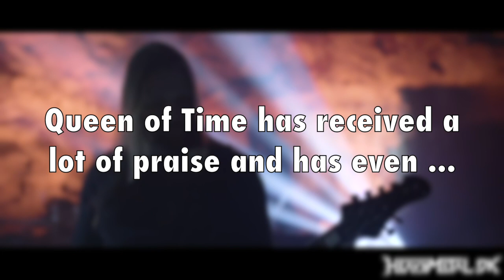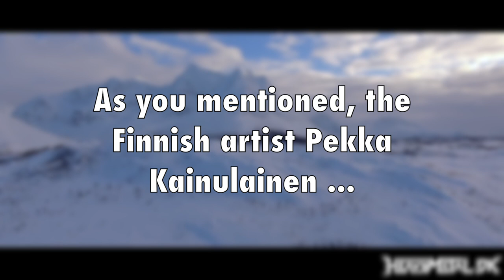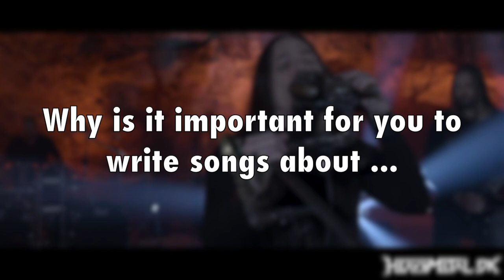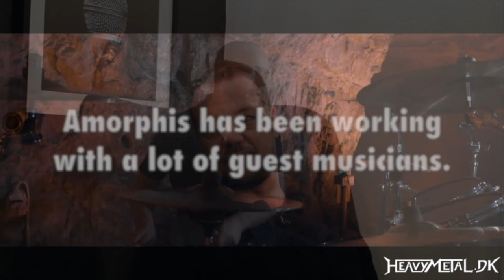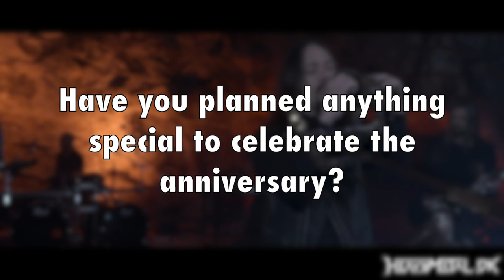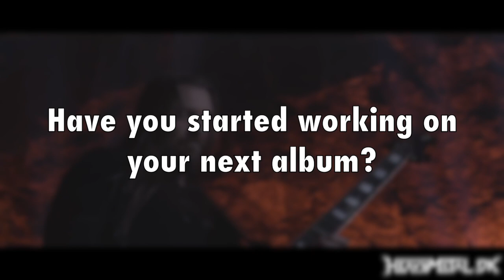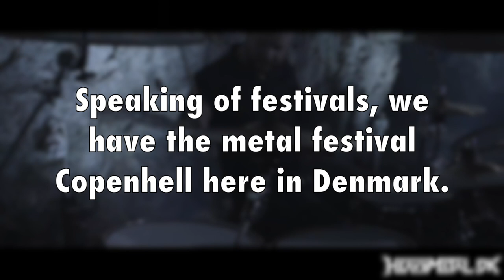Interview with Amorphis 2019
Interview with Tomi Koivusaari from Amorphis. Done by Heavymetal.dk @ Beta2300/Amager Bio, January 14th 2019, Denmark.

Song and music video: Amorphis - "Wrong Direction".